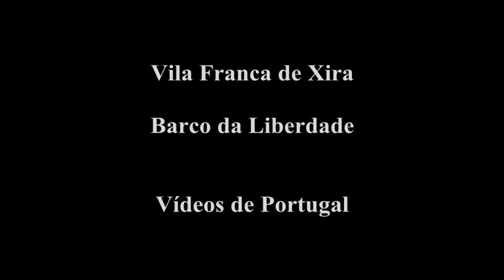Barco Varino "Liberdade" Vila Franca de Xira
Barco Varino ou barco da liberdade em Vila Franca de Xira, videos Portugal HD. Espectacular passeio pelo Rio Tejo com bonitas paisagens da linda cidade de VFX, Alhandra, Alverca e Povoa. Espectacular passeio em família com vista sobre a nova biblioteca Fabrica das Palavras, Praça de toiros, caminho pedonal (Vila Franca/ Alhandra), Ponte Marechal Carmona, Lezíria, Jardim Constantino Palha, Marina de Vila Franca e Alhandra e magnifica observação sobre as aves do Estuário do Tejo. Portugal Travel Tour.